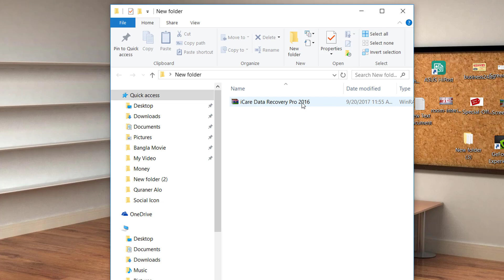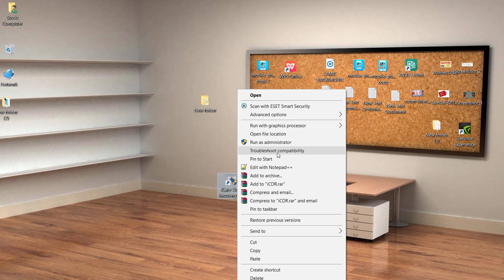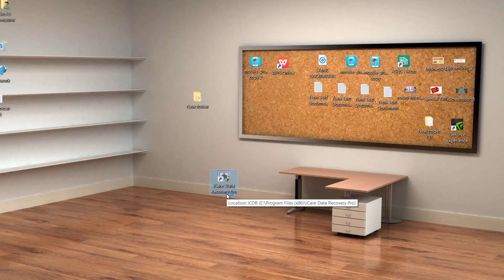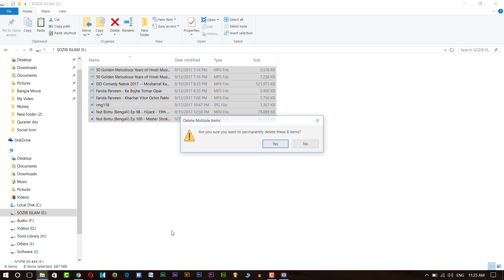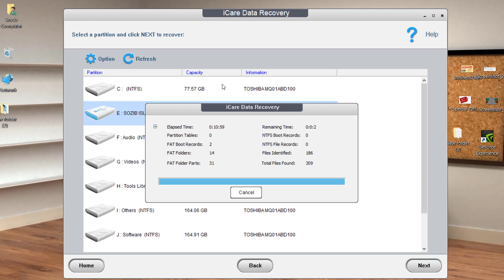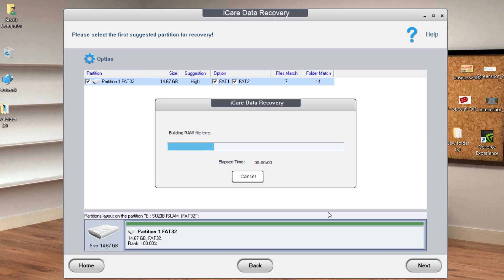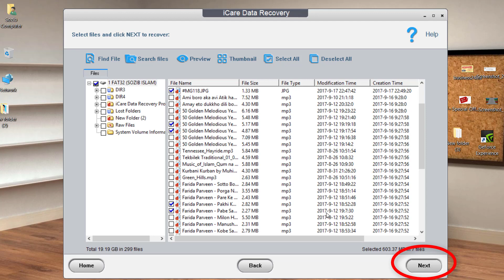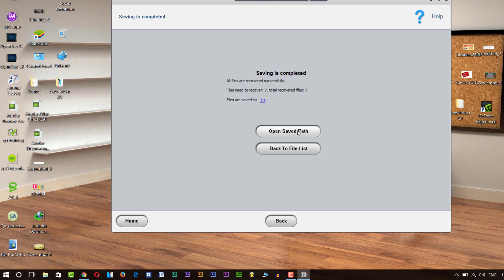Recover Deleted/Formatted Data from Memory Card or Computer Hard Disk | Data Recovery Tutorial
This is a quick video to show for How to Recover Deleted or Formatted Data from Memory Card or Computer Hard Disk.

iCare is the Best Professional Data Recovery Software to Recover Files after Delete, Format, Damage. iCare Data Recovery Successfully Recovered all lost Files.

How to recover memory card data
Recover Data from A Dead Hard drive
Recover Deleted/Formatted Data from Memory Card
How to recover data from a dead hard drive
How to recover data from corrupted memory card
How to backup memory card
How to recover data from memory card without formatting
Easeus free memory card recovery software
How to recover deleted files from memory card in mobile
ডিলিট হয়ে যাওয়া ফাইল ফিরে পান
Recover formatted sd card
Recover Deleted Data from Memory Card
Recover files from formatted hard drive
How to Recover Deleted data from Hard Drive
এবার ডিলিট হয়ে যাওয়া ছবি, গান, ভিডিও, ফাইল ফিরে পান খুব সহজে
How to Easily Recover Deleted Files in Windows
PeDownloadfiles recovery
How to Recover Deleted files
File recovery windows 8